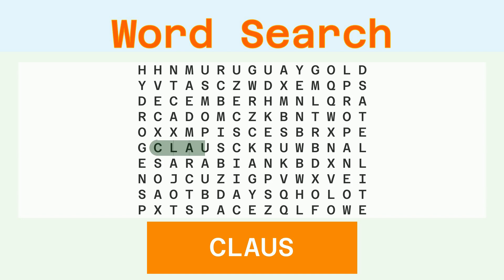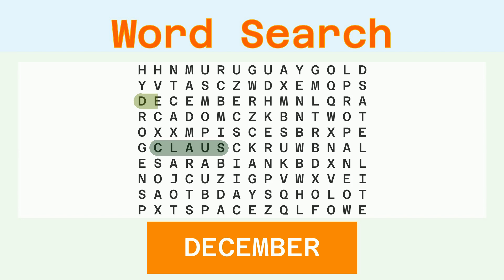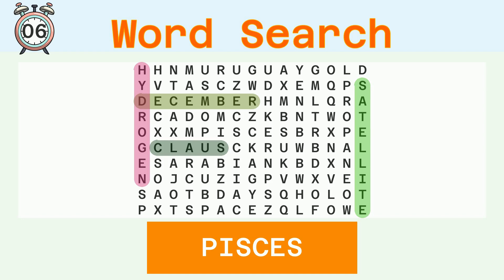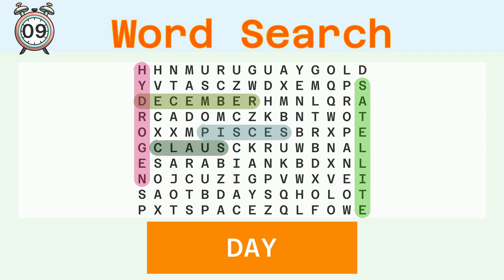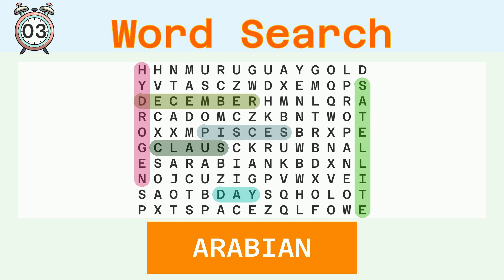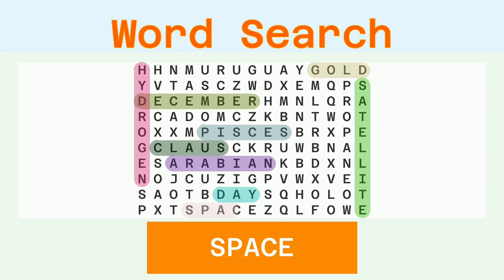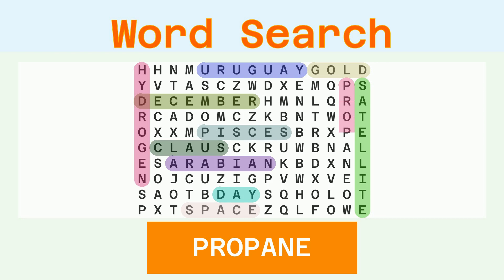Word Search Easy - Random - 11/24/2023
Words to find:
CLAUS, DECEMBER, SATELLITE, HYDROGEN, PISCES, DAY, ARABIAN, GOLD, SPACE, URUGUAY, PROPANE,

Answer:
00:30 CLAUS
01:04 DECEMBER
01:41 SATELLITE
02:19 HYDROGEN
02:56 PISCES
03:31 DAY
04:03 ARABIAN
04:39 GOLD
05:12 SPACE
05:46 URUGUAY
06:22 PROPANE